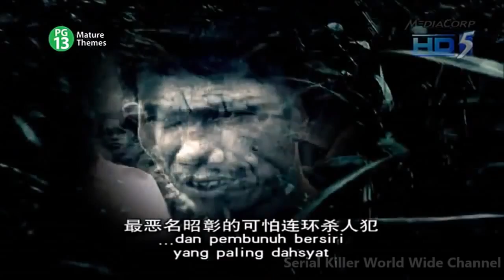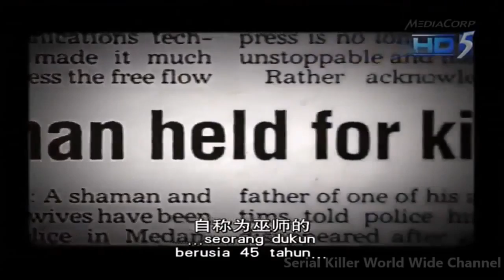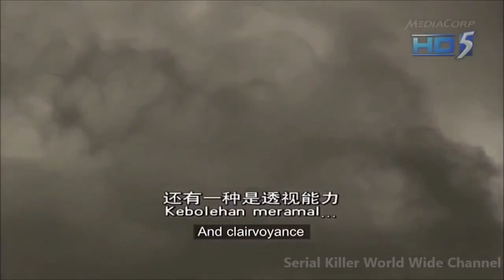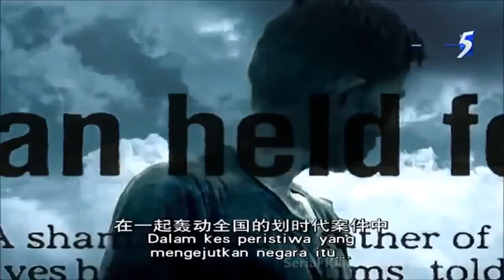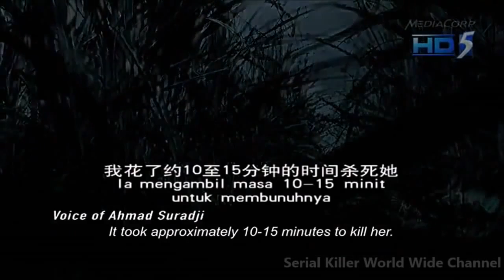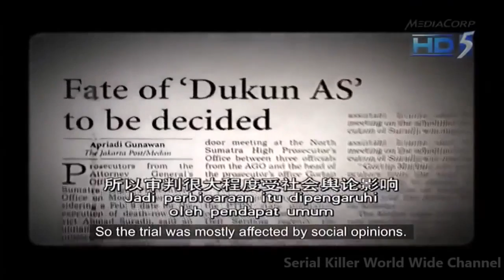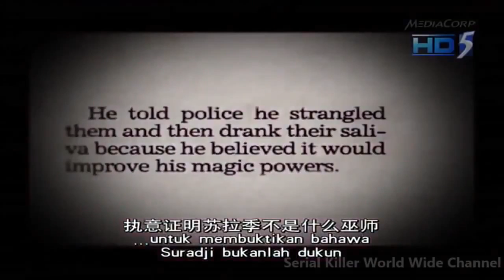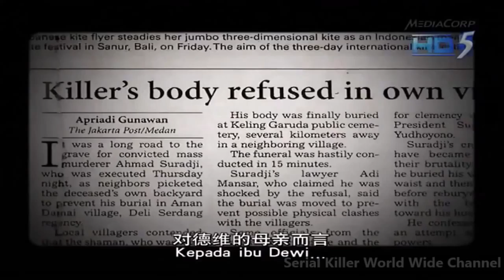Serial killer Ahmed Suradjil Documentary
Ahmad Suradji, also known as Nasib Kelewang and Datuk Maringgi, was an Indonesian serial killer who admitted to murdering 42 girls and women between 1986 and 1997. Suradji's victims, ranging in age between 11 and 30, were strangled after being buried in the ground up to their waists as part of a ritual.